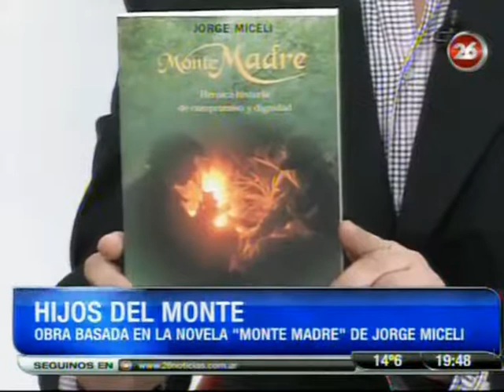Remo Vénica e Irmina Kleiner: "Hijos del Monte" en Teatro